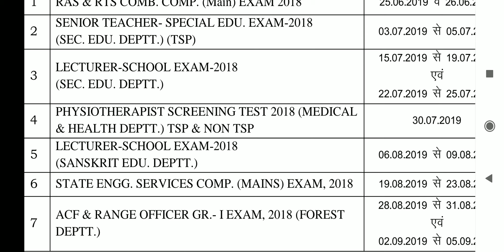RAS MAINS 2018 TIME TABLE